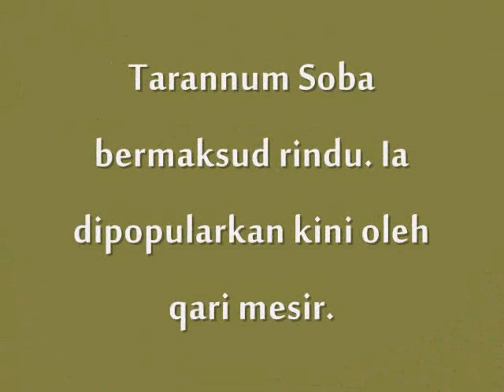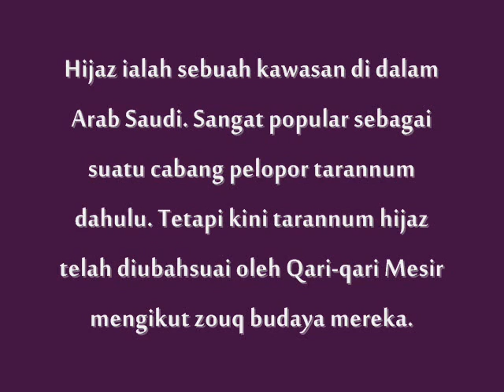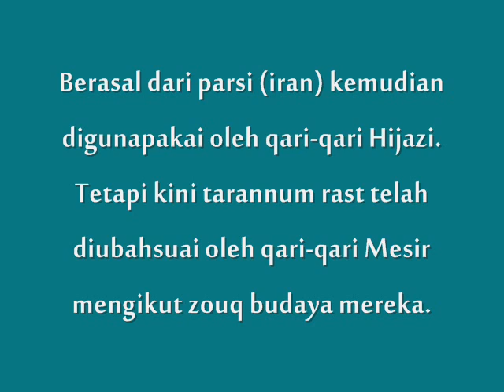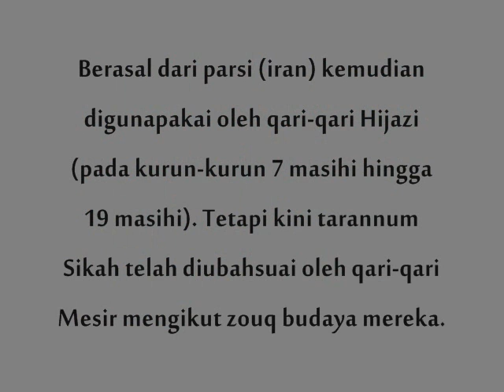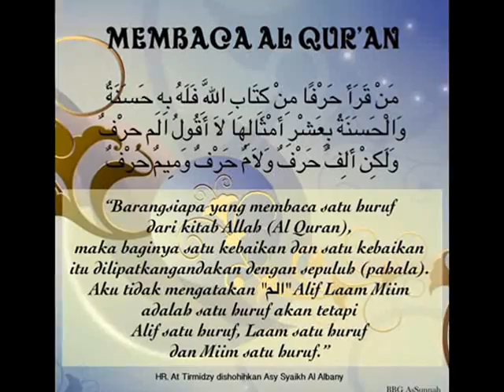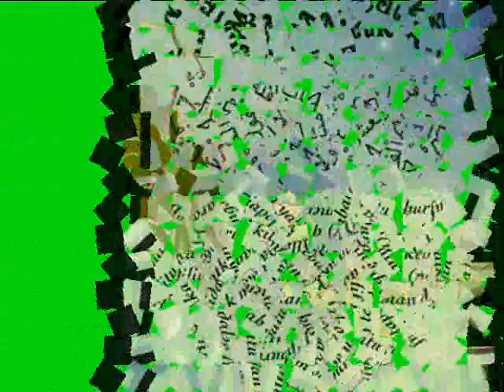SENI SUARA TARANNUM